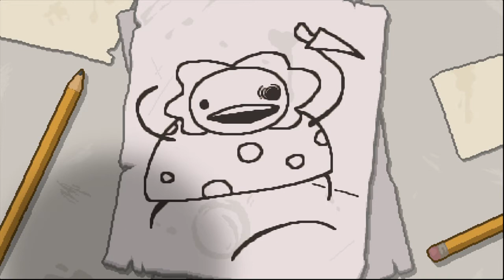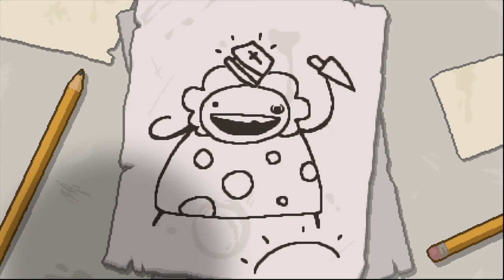The Binding of Isaac: Rebirth Final Boss and Ending